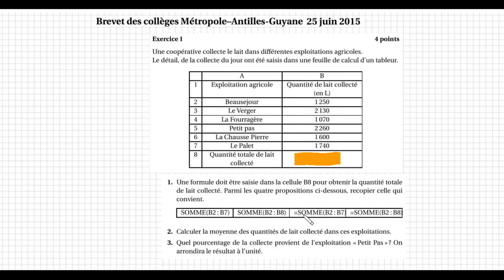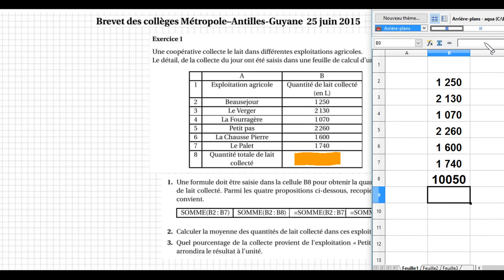Brevet des collèges - Metropole 2015 - Ex1 tableur - sujet de maths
exploitation